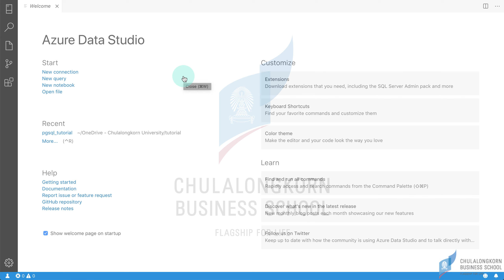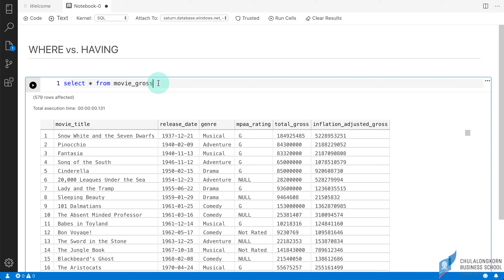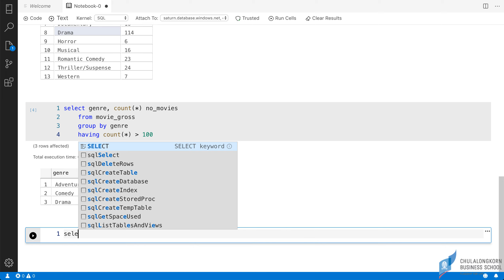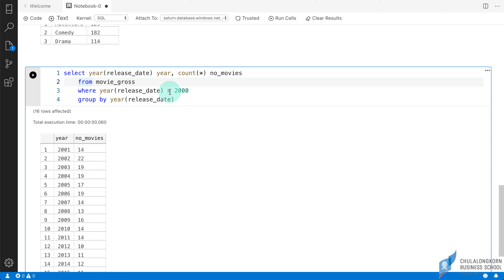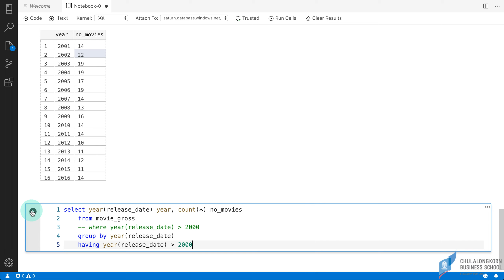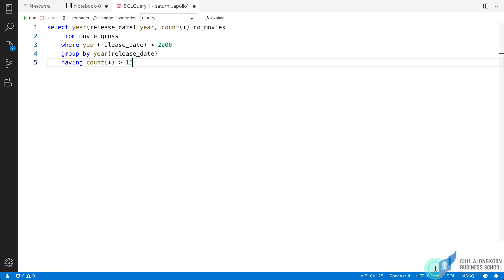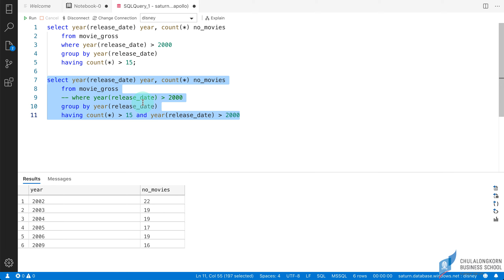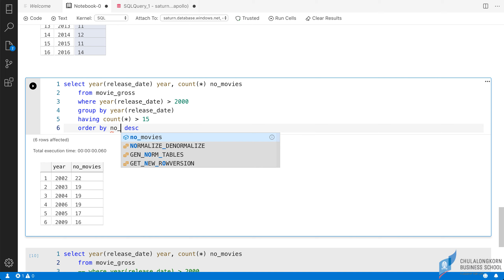สอน SQL เบื้องต้น: การกรองผลลัพธ์ด้วย WHERE และ HAVING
ดาวน์โหลด SQL Notebook ไฟล์ที่ใช้ในคลิปได้ที่
ดาวน์โหลด MS SQL Server: disney movie database (disney.bak) ได้ที่
ดาวน์โหลด MS SQL Server: disney movie database (disney.mdf) ได้ที่
ดาวน์โหลด MS SQL Server: disney movie database (disney.bacpac) ได้ที่